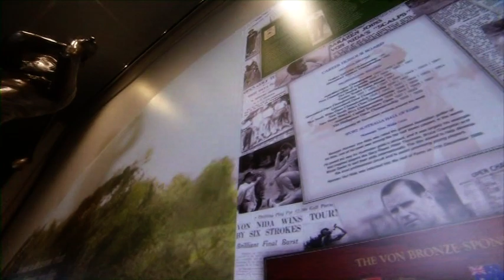The Von Bronze unveiling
Clips of the MC role at the unveiling of the Von Bronze (Norman Von Nida) unveiling at Nudgee Golf Club